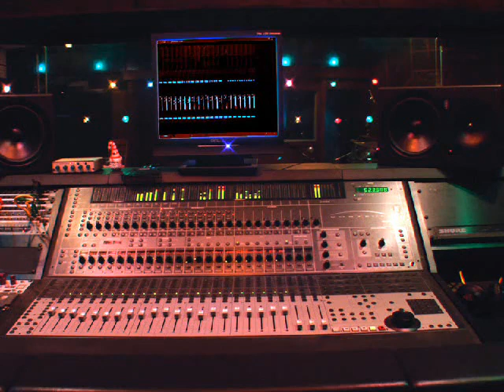Robert Byrne - Southern Gun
Robert Byrne - Southern Gun - 1979

Tracks :
- Baby Fat
- Blame It On The Night
- That Didn't Hurt Too Bad
- Pretend He's Me
- All For Love
- No Love In The Morning
- Tell Me It's Over One More Time
- Southern Gun
- You And Me & She Put The Sad In All His Songs

Musicians :
Robert Byrne
Clayton Ivey
Roger Clark
Bob Wray
Mac McAnally
Larry Byrom
Bill Hines
Dennis Clifton
Tippy Armstrong
Tom Roady
Jim Horn
Lenny LeBlanc
Eddie Struzick
Marie Tomlinson
The Shelly Kurland Strings

Available from Phonogram Inc./Original release year : 1979